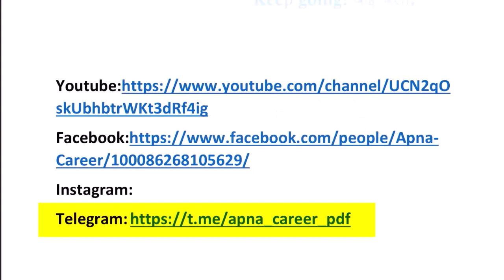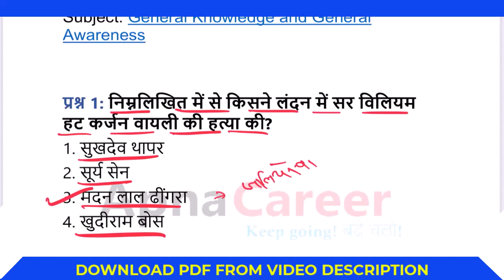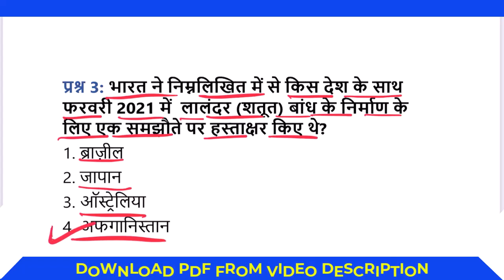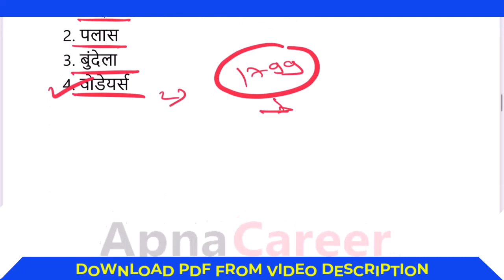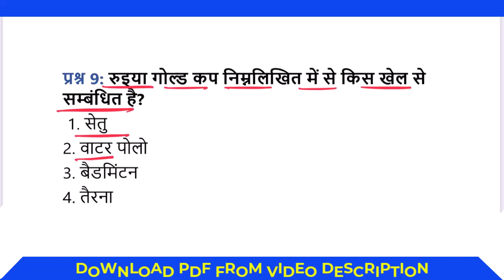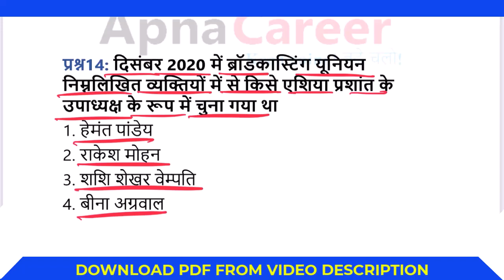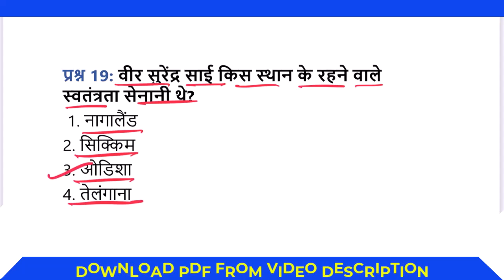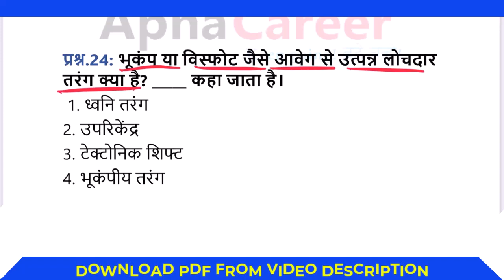SSC CGL Previous Year Solved Paper 2022 GK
ssc cgl question paper
ssc question answer